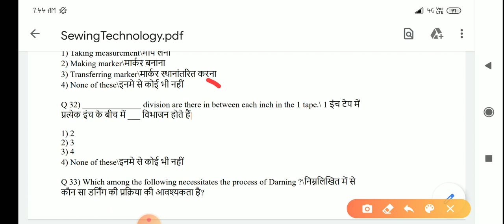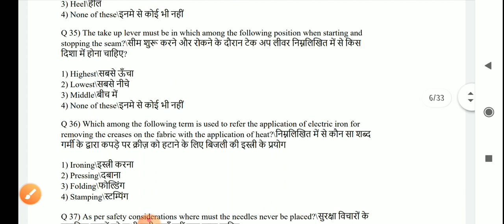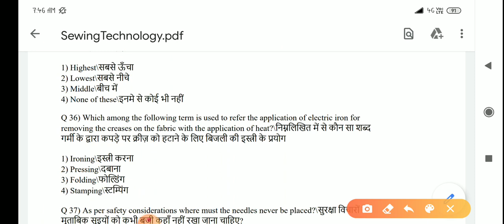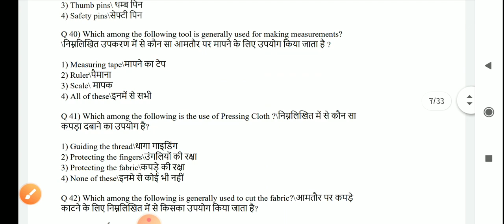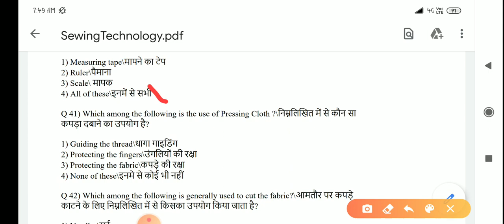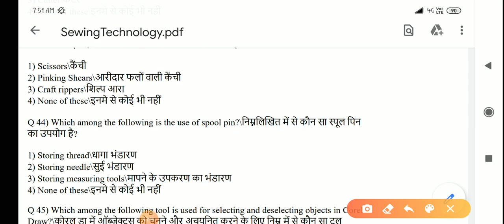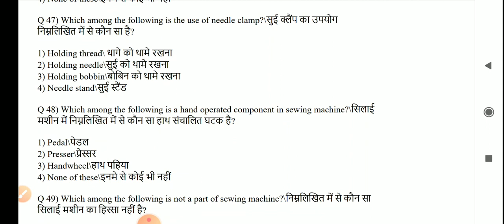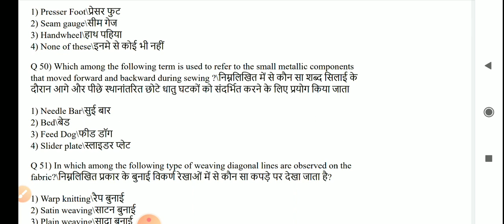Sewing technology theory question | Cits exam preparation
Sewing technology theory objective question